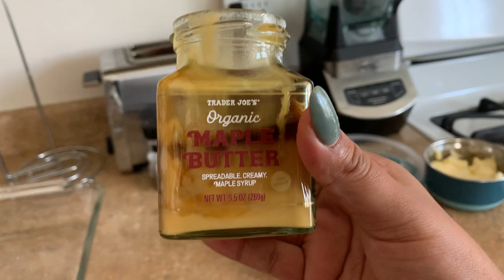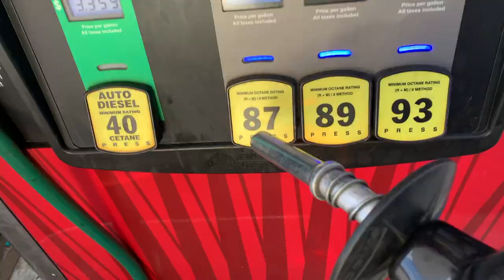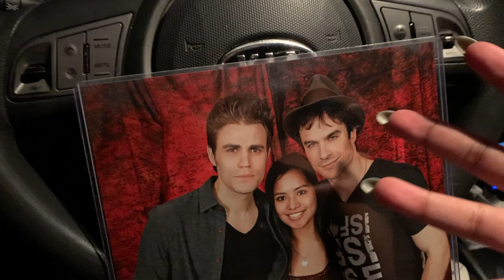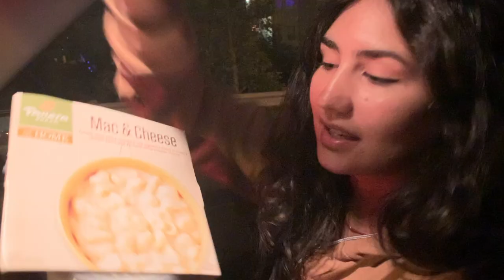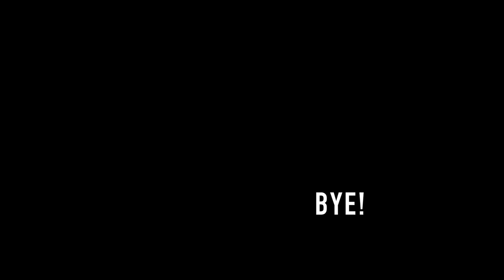A typical day in my life *STONER edition* | Bell Cruz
I really needed a video to upload this week while I finish up next weeks video :')
Hope you guys like this mm bye